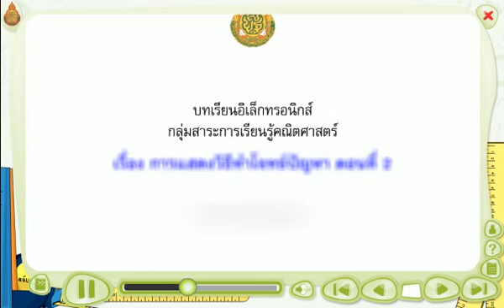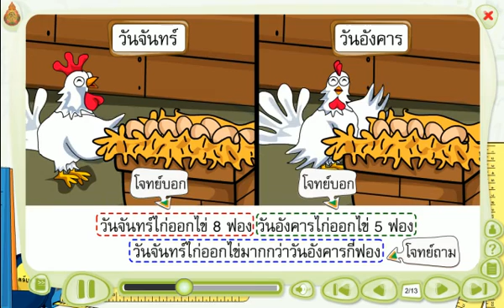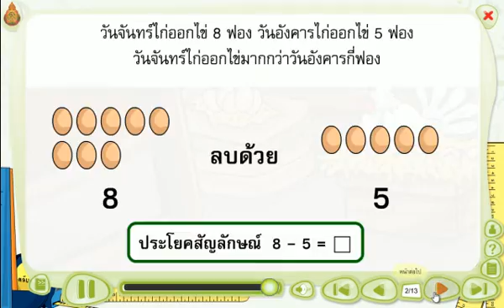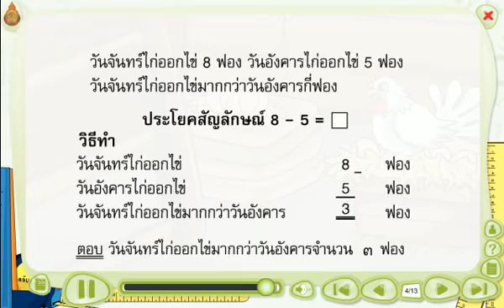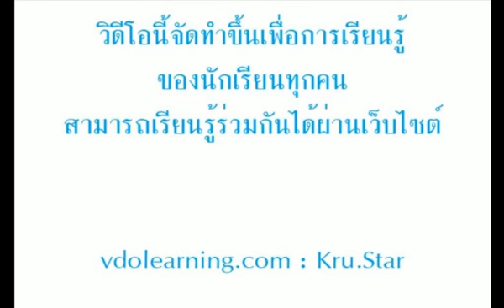สื่อการเรียนรู้วิชาคณิตศาสตร์ ชั้น ป.1 เรื่อง การแสดงวิธีทำโจทย์ปัญหา ตอนที่ 2